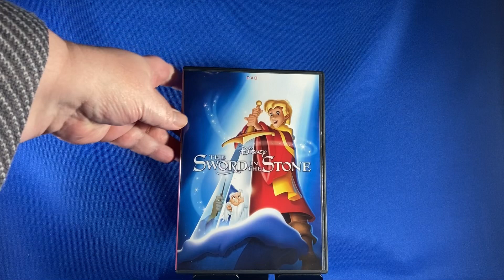DVD: The Sword in the Stone